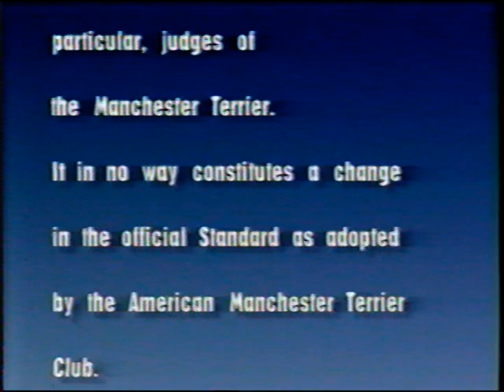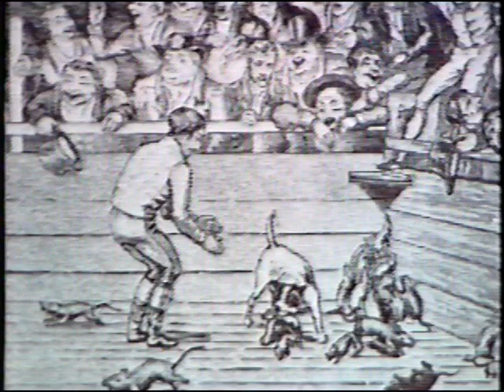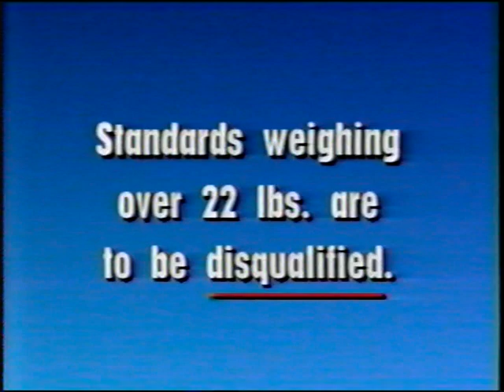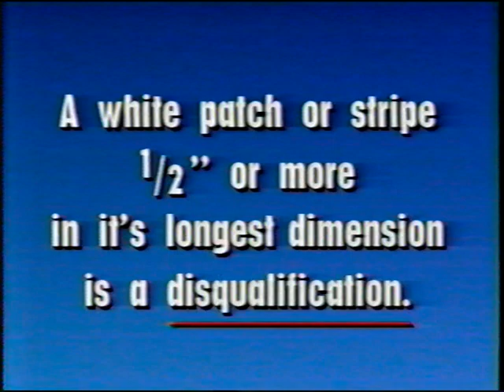AKC Manchester Terrier Breed Video 1991